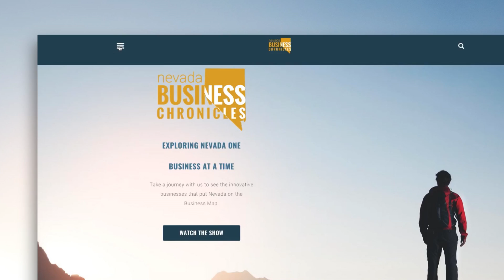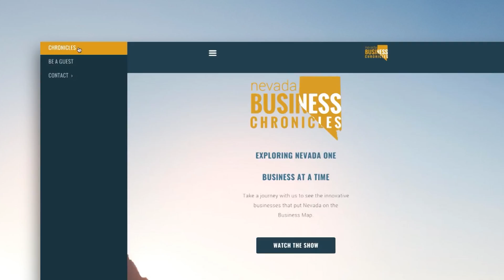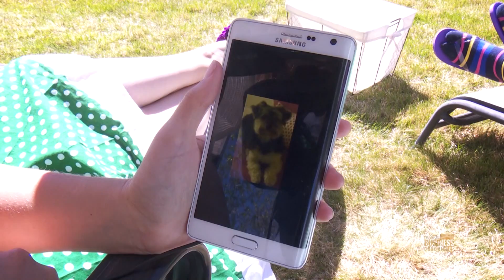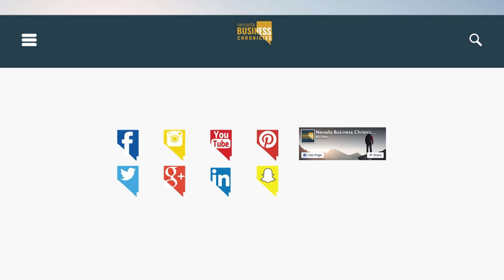CLUBWEAR Creations / Christine Storm / Red Hawk Golf & Resort as Seen on Nevada Business Chronicles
Red Hawk Golf & Resort

Red Hawk Golf and Resort proudly offers two championship golf courses: the award-winning Robert Trent Jones, Jr. designed Lakes Course, and the signature Hale Irwin design Hills Course. Both courses are unique in design and present a challenge to players of every skill level.

At David’s Grill they constantly strive to find new ways to serve creative, healthy and quality menu items to meet the needs and desires of every guest. They provide fresh, authentic, homemade foods and exceptional service in a warm, fun and friendly neighborhood environment. David’s Grill has spectacular scenic views of the 18th green of the Lakes Course that are visible from every seat in the house.

MicroTech Computer Systems & Business IT Services

MicroTech is a full-service Computer Systems and Business IT Services Provider supporting small to medium sized businesses and consumers.

Their mission is to provide fast, friendly, and professional service to their customers.

Red Hawk Golf and Resort
6600 North Wingfield Parkway

CLUBWEAR Creations:

The worlds first functional, runway-inspired clothing for todays active lifestyle.  “Look Good” during a game of golf and with just a change of shoes, you will be dancing the night away at your favorite nightclub.

CLUBWEAR Creations features Dresses, Jackets, Skorts, Shorts and Capri's that revolutionize the golf industry.

Fashion designer and Billboard top 40 charting recording artist Christine Storm gained her inspiration working with talented costume designers throughout her years as an entertainer, model and musician.

Realizing the days of popsicle color golf clothes were over and recognizing that woman today want to look sexy while playing golf, she designed a functional lifestyle line of clothing that transitions from the golf course, to a fine dining restaurant, to a night out on the town with a change of shoes.

Christine Storm

Billboard top 40 charting recording artist and accomplished fashion designer Christine Storm features two of her soundtracks and music videos.

Growing up and witnessing family and friends victimized from bullying, Christine wrote the soundtrack "Raining Frogs" to bring attention and much needed conversation to the epidemic of bullying. Destined to be the most important song of the decade and possibly the century, Christine says America is a leader in anti bullying and it is time to stop bulling all together. You will want to download the entire track online to see the ending it will take your breath away!

iTunes, Vevo and Google Music

Canine Cuties

Canine Cuties focuses on the quality of pet care it provides, and not the quantity of pets they can serve. Due to the individualized & personalized pet sitting Canine Cuties provides, one-on-one, extensive pet love and care is their # 1 priority.
They provide the following in all of our visits:
🐾 A daily picture text message  is sent to show how your fur baby did during our visit
🐾 Play time (with the doggie’s favorite toy)
🐾 Pet/snuggle time
🐾 Doggie walk (minimum of 20 minutes)
🐾 Feed time
🐾 Administering medication (if needed)

Your pets safety is their top priority. All of their Pet Nannies are certified in animal CPR and first aid. So you can rest assured your pet is in great hands.
Canine Cuties licensed, bonded, and insured.  They are also a member of Pet Sitters International.